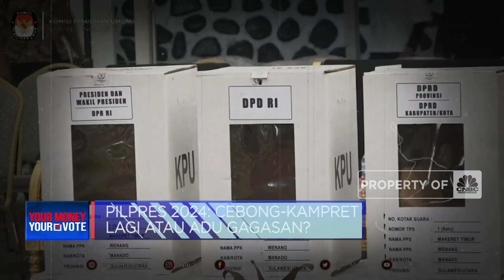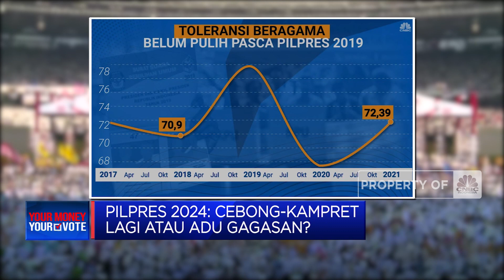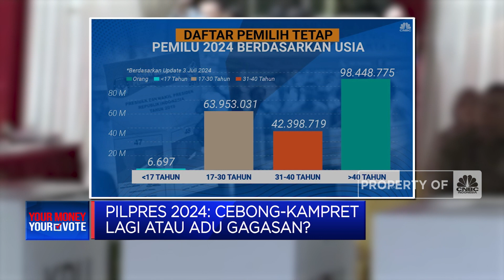Pilpres 2024: Cebong-Kampret Lagi atau Adu Gagasan?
Saat syahwat politik para politisi terlalu besar untuk mendapatkan kemenangan dalam kontestasi politik. Mereka menggunakan segala cara tetapi kemudian rakyat Indonesia menjadi korbannya. Lantas apakah Pemilu 2024 masih akan tersandera perang diksi cebong-kampret lagi? atau justru mampu melompat tinggi jadi ajang adu gagasan para politisi?

Simak informasi selengkapnya dalam Your Money Your Vote di CNBC Indonesia (Kamis, 17/08/2023) Berikut Ini.